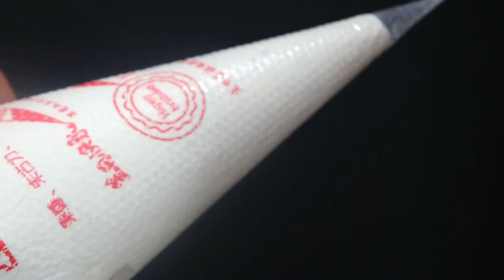Trifle dessert recipe | Crazy Good Summer Trifle Recipes@monikadeep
Detailed Recipe is in the Video

©copyright: All the content on this channel is made by Channel owner Monika Deep & Rupesh Gupta, do not copy or use any content (paid or unpaid) without permission.

📷Shot on- Canon 200D
💻Editing software- Wondershare Filmora
💡 Ring Light